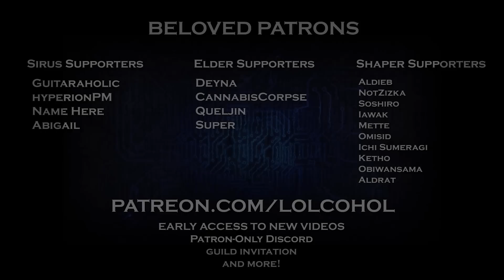PoE 3.18 - Headhunter Buffed - Is It Good Now?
GGG just released a patch where they buffed Headhunter. HH in PoE 3.18 has been controversial with the changes to Archnemesis monsters, but after playing just a few maps, I must admit that I don't see myself going back to Mageblood. I'm open to opinions, but feel like the Headhunter buffs are good and it's in a pretty decent spot now.

Chapters:
00:00 - Intro
00:15 - Changes to Headhunter
01:00 - Triple Influenced on LS Omni Raider
05:00 - First Impression
05:38 - MFer Build Test
08:16 - Non-Juiced Map
10:42 - My Opinion
11:51 - Outro
12:13 - Patrons and DIVINE POWAH!